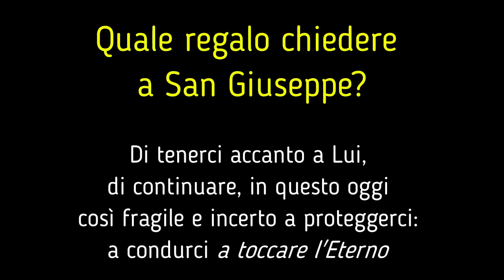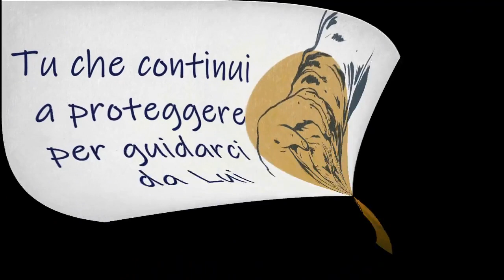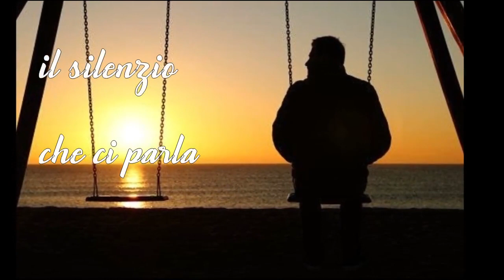Accanto a Te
Questa canzone è prodotta dalla Federazione Italiana Suore di San Giuseppe.

This song is produced by the Italian Federation of the Sisters of St Joseph.